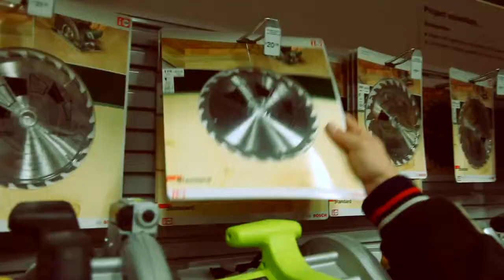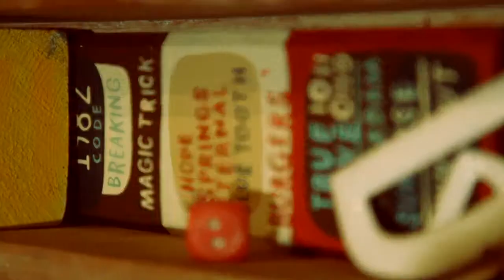A trip to B&Q